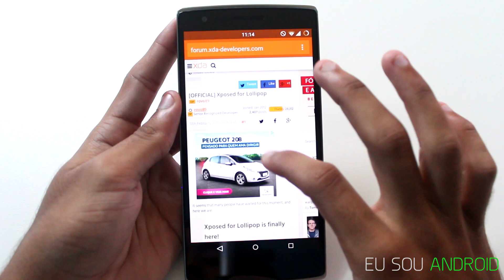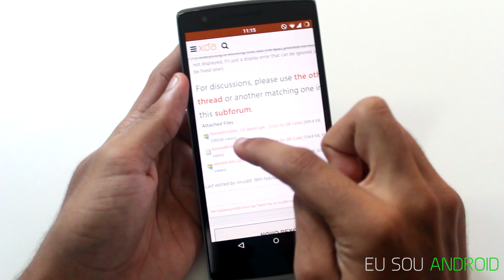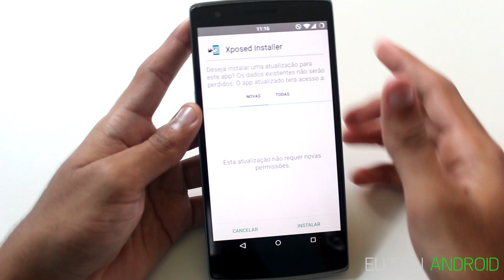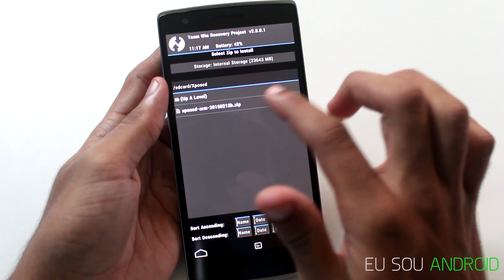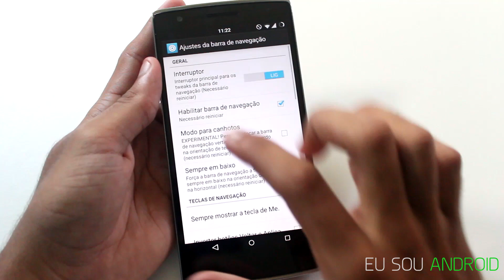Tutorial - Como Instalar o Xposed Framework no Android Lollipop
Quando você atualizou o seu Smartphone para a nova versão do Android provavelmente tentou instalar o Xposed Framework e viu que não estava funcionando, certo? Nós também tivemos esse problema, mas agora já é possível instalar o Framework no Lollipop com esse tutorial simples e rápido!

IMPORTANTE: Antes de fazer este processo no LG G3 necessário congelar o app LG SmartCover usando o Titanium Backup. Depois de congelar este app, pode instalar o Xposed normalmente.

Acesse a nossa página do facebook!

Assista nossa Live Streams no Twitch!